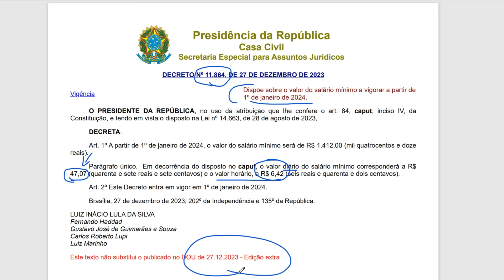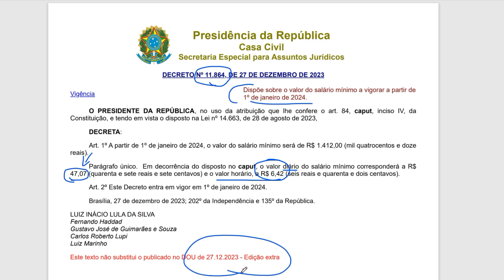INSS: CONFIRMADO NOVO AUMENTO PARA 2024, CONFIRA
A partir de 1º de janeiro de 2024, o valor do salário mínimo será de R$ 1.412,00 (mil quatrocentos e doze reais). Conforme o DECRETO Nº 11.864, DE 27 DE DEZEMBRO DE 2023, Dispõe sobre o valor do salário mínimo a vigorar a partir de 1º de janeiro de 2024.